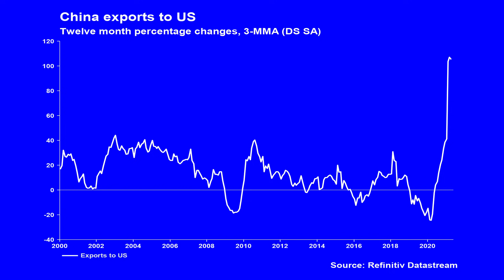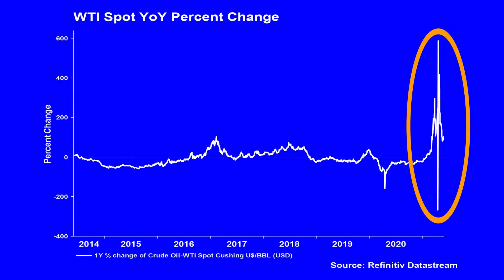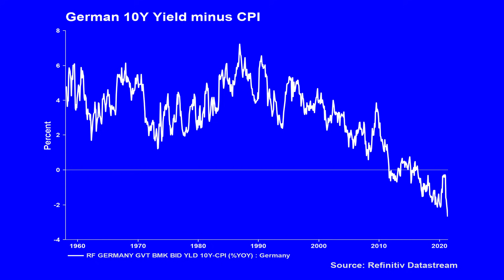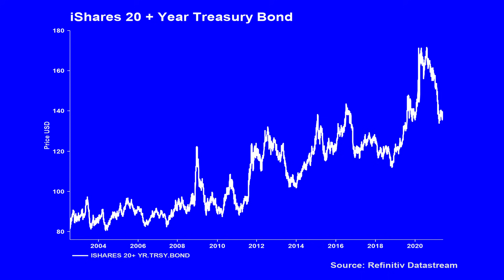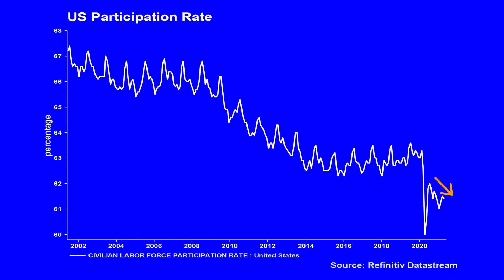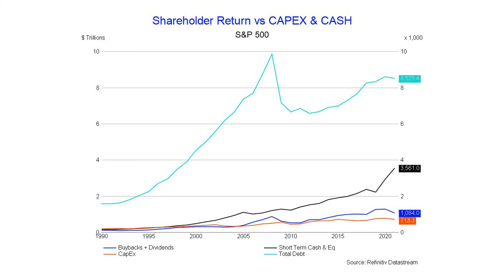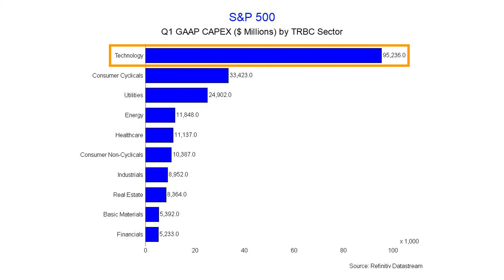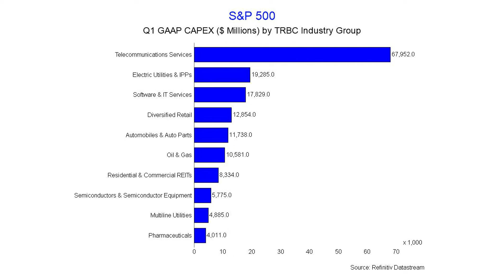Has the Tech Stock Buyback Bonanza Returned? | The Big Conversation | Refinitiv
This week Real Vision’s Roger Hirst uses Refinitiv’s best-in-class data to look at the subdued reaction of yields to the current bout of inflation and a corporate sector that appears to be gearing up for buybacks rather than growth. Can tech stocks underperform if they are seeing the lion’s share of the buyback programs? Perhaps the action of the corporate sector is the clearest clue that most CEOs think that growth and inflation are transitory after all? In this week’s Chatter, Michael Smith, Global Sales Strategy & Execution – OEMS & Equities at Refinitiv, looks at the buyback and CAPEX data for the S&P500 in 2021.